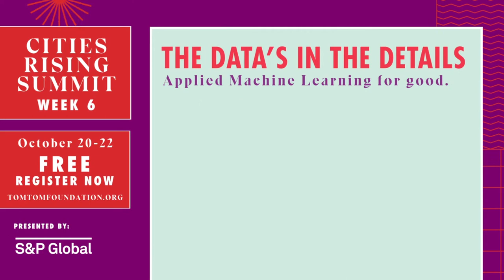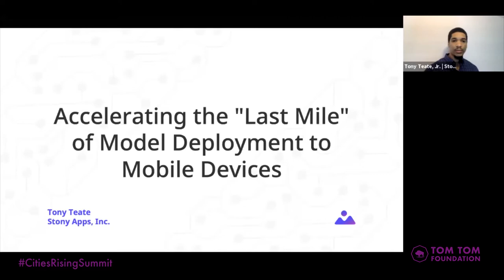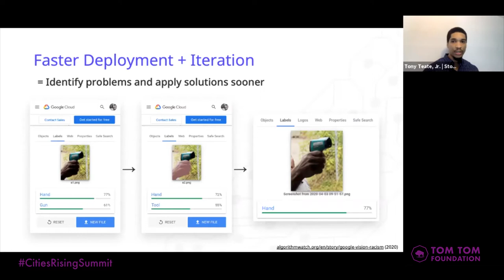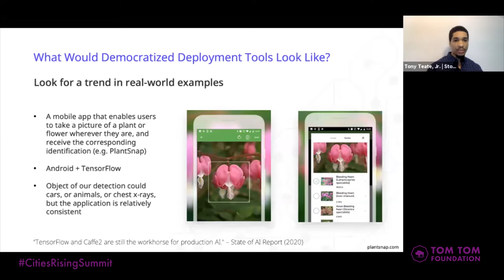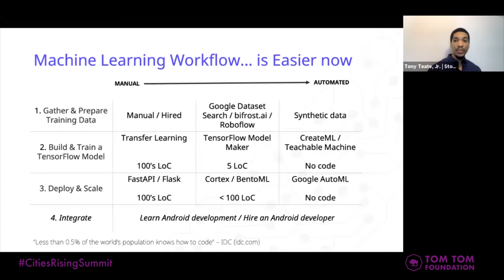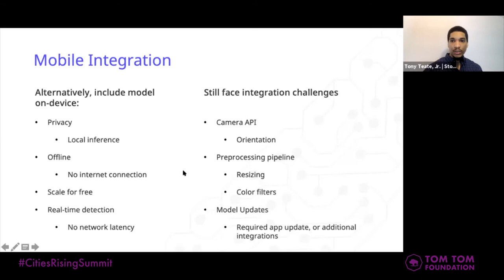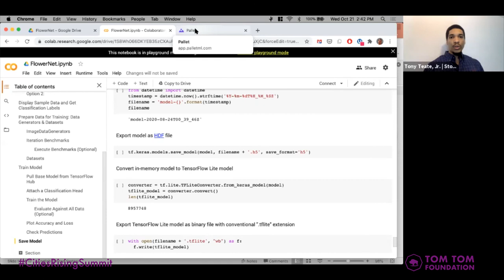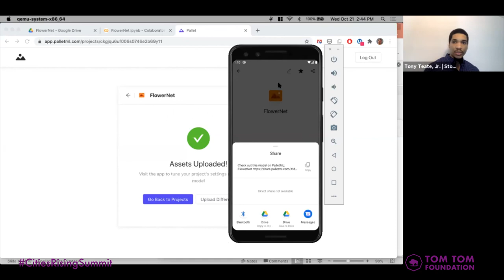Accelerating the “Last Mile” of Model Deployment to Mobile Devices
By next year, surveys indicate that more than half of machine learning projects will remain undeployed due to the challenges of operationalizing AI. While most organizations are proficient in the ‘build’ and ‘train’ phases of the machine learning lifecycle, deploying and managing models in production persists as the biggest challenge faced by professionals in the field today. In this talk, Stony Apps co-founder and engineer Tony Teate discusses the shortcomings of existing deployment solutions, and proposes a unique alternative designed to save practitioners time and resources. By applying modern DevOps principles, he illustrates how to combine cloud-native applications with reusable client interfaces to construct an automated full-stack deployment pipeline. He then demonstrates the effectiveness of this solution by deploying a TensorFlow classification model to a mobile Android app in 5 minutes. Attendees will learn how this pipeline can be used to accelerate the deployment of their own models to customer-facing mobile applications.